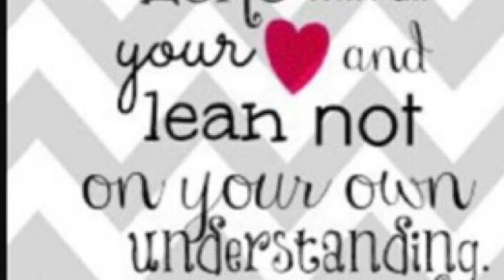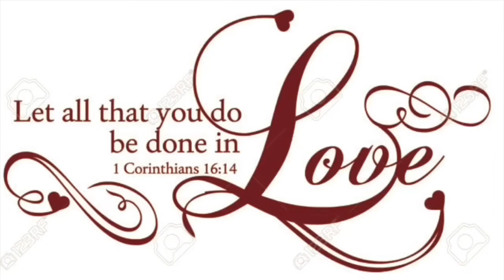Small Youtubers Watch This!!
Love Y’all!